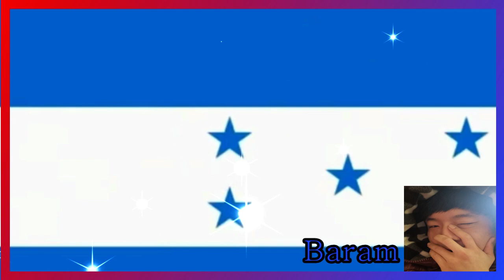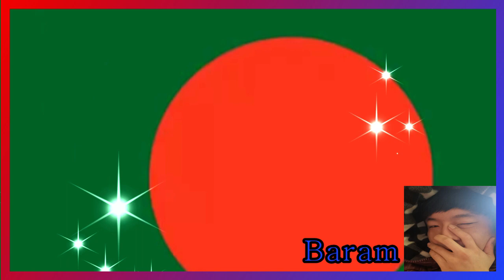조금만 더 기다려주십쇼 여러분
구독자 여러분 항상 감사합니다
관심을 주신다면 더욱더 좋은영상 으로 보답하겠습니다.
버튼 받을때 마다 구독자 공개 하겠습니다. 가즈아~